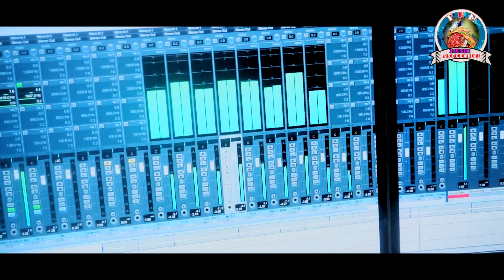DARLING RASABATI I KUBER KANHAR I CHINMAYEE I NEW SAMBALPURI SONG 2023 I STUDIO VERSION I PNM MUSIC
SONG-DARLING RASABATI
SINGER-KUBER KANHAR AND CHINMAYEE
LYRICS -BRUNDABAN MEHER